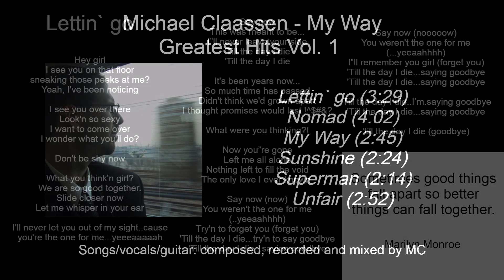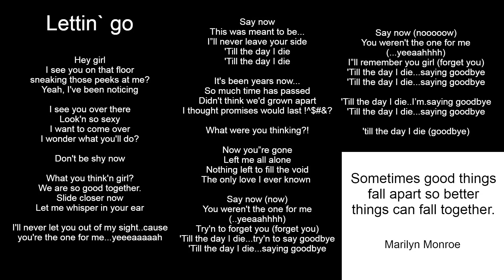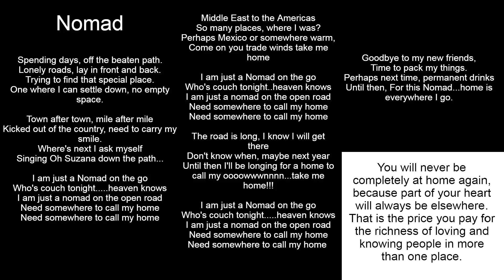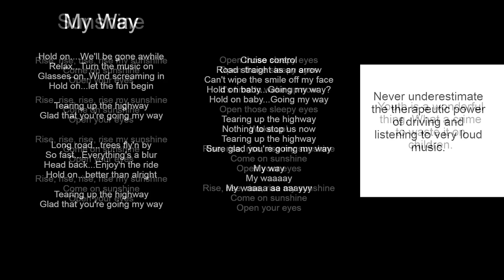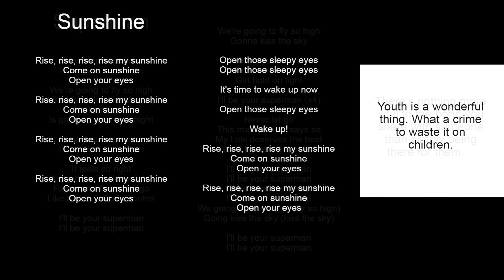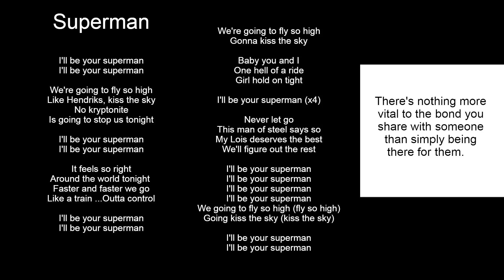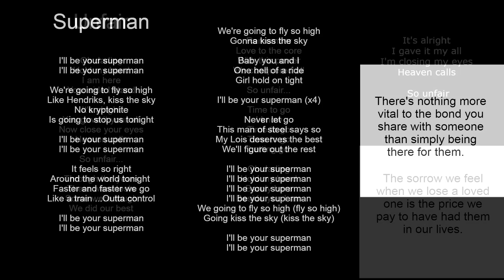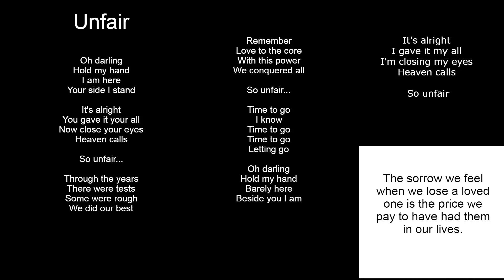Michael Claassen - Greatest Hits Vol 1 - My Way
A small collection of the past 5 years of music making (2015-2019)